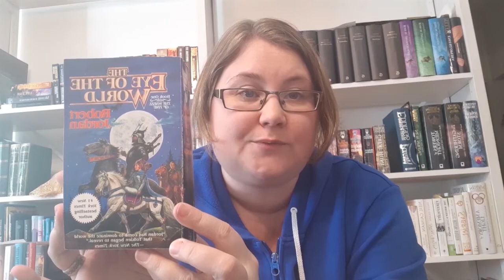Top 10 Fantasy Series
My top 10 fantasy series. No urban fantasy series included. It will be a separate video.

00:00 Intro
00:58 Lord of the Rings by J.R.R. Tolkien
04:10 Discworld by Terry Pratchett
06:55 Wheel of Time by Robert Jordan
09:50 Kushiel's Dart by Jacqueline Carey
13:48 First Law by Joe Abercrombie
20:27 Aurelian Cycle by Rosaria Munda (Fireborn & Flamefall)
25:19 Elantra Chronicles by Michelle Sagara
28:21 Book of the Ancestor by Mark Lawrence
30:30 Thessaly trilogy by Jo Walton
32:05 Mistborn by Brandon Sanderson